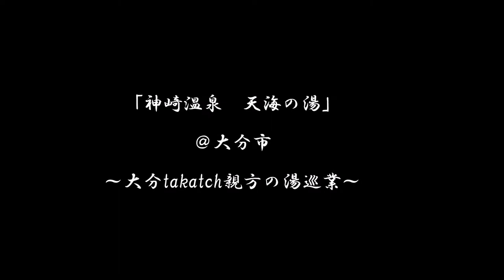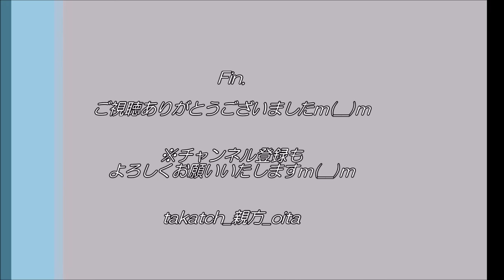【温泉 大分♨】神崎温泉 天海の湯｜別府湾を眺めて、ツルツルの茶色い湯を♪【絶景 ツルツル】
「別府湾の眺めながら、化粧水のようなツルツル茶色い湯に浸かろう♪」
大分市西部、別府湾を眺める高台の住宅街にある温泉。家族湯も７室もあり充実！
化粧水のようなツルツルの茶色いお湯が特徴♪熱めのお湯で、しっとり肌を保湿♪
露天風呂からは、別府湾や別府の夜景を眺めることができます☆

深夜１時までの営業。スターダストレビューのコンサート後に入浴♪おすすめの温泉施設のひとつです！

・住所：大分県大分市神崎字蟹喰62番8
・時間：8:00~25:00(受付～24:00)※木曜：12:00～
・休館：年中無休？
・料金：大人500円、小学生以下100円(3歳以下無料）、家族湯2,000～3,500円/50～70分
・泉質： 単純温泉(低張性・弱アルカリ性・高温泉）
・交通：車→大分道大分ICから約15分、JR西大分駅から約10分